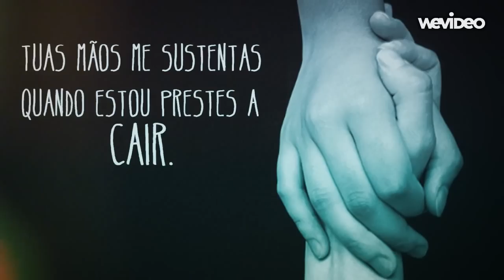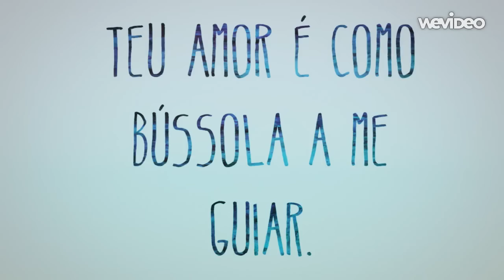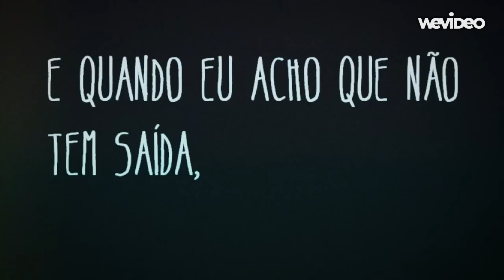Silas Magalhães - Hosana - Lyric Video HD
Lyric Video da música Hosana.

2015 | Universal Music International Ltda.